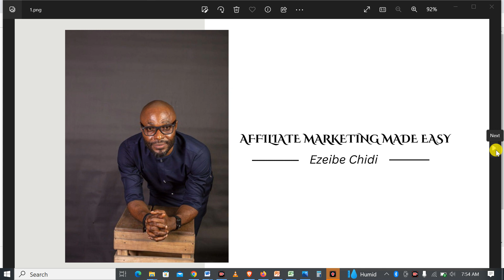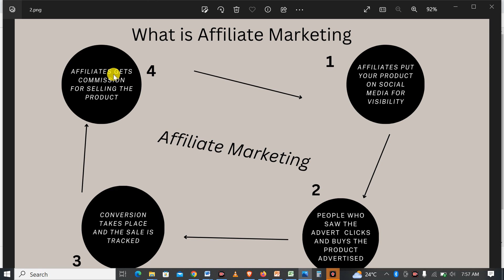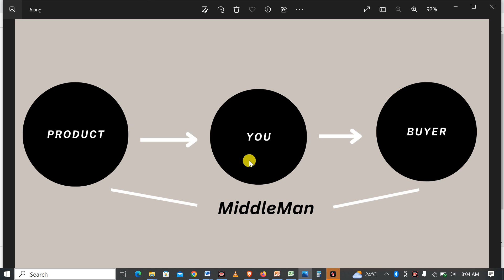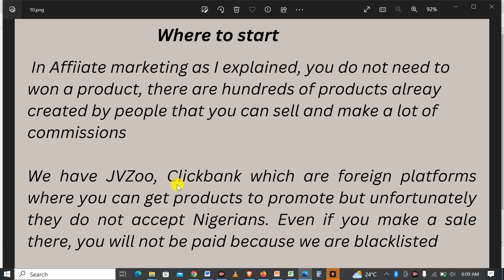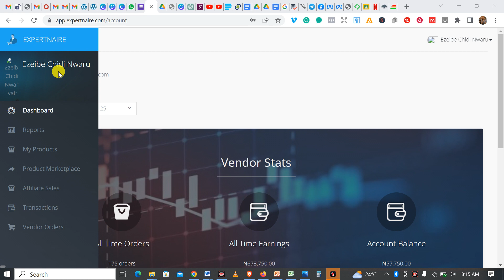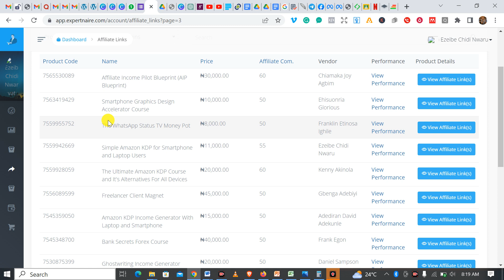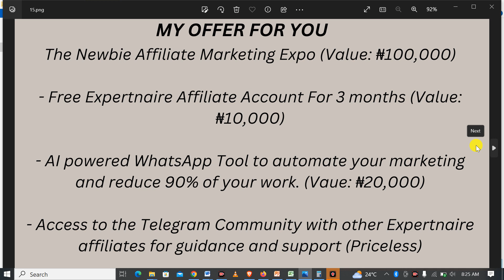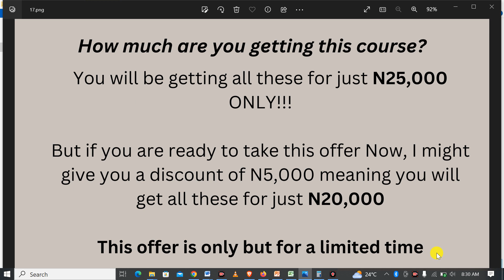Affiliate Marketing For Beginners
If you want to start affiliate marketing this 2023 and beyond, this well-detailed video guide will show you how to get started.